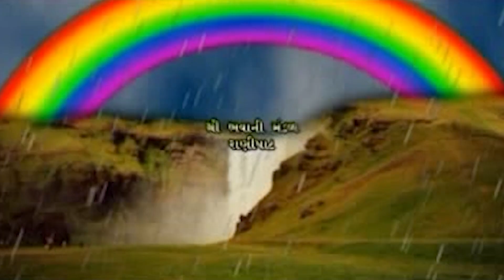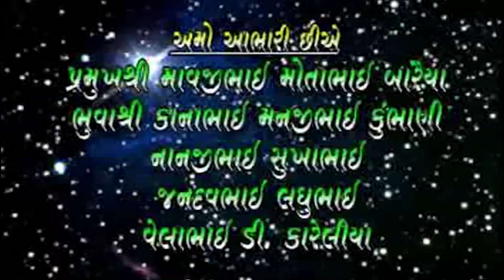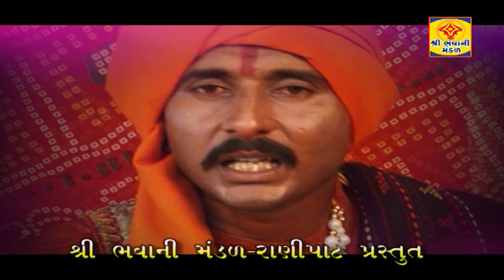kalubhai raval | bhavani mandal |Ranipat | dakla |કાળુભાઇ રાવળ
Album:- bhavani Mandal ranipat
Song:- dakla
Singer:- kalubhai raval

Our Links:-